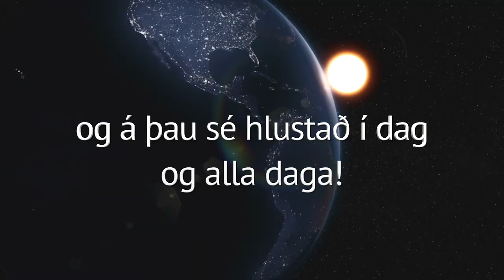Alþjóðadagur barna 20 nóvember 2017